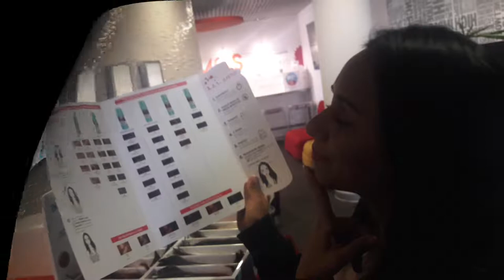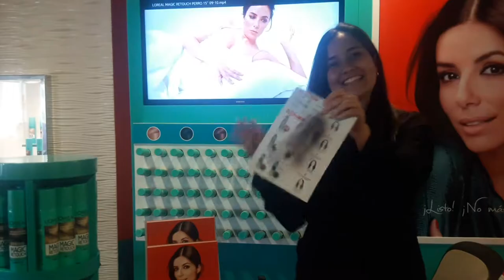EVENTO LOREAL - STAND INTERNO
Gracias Química Suiza y Maricris Rubio por la oportunidad de Remodelar el segundo piso de Khalessie Spa ! Quedo increíble!!